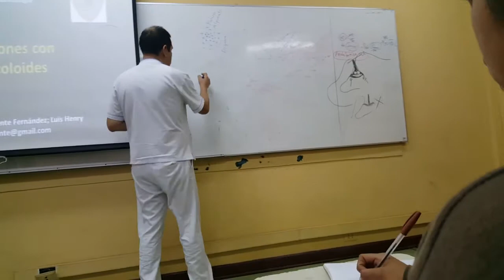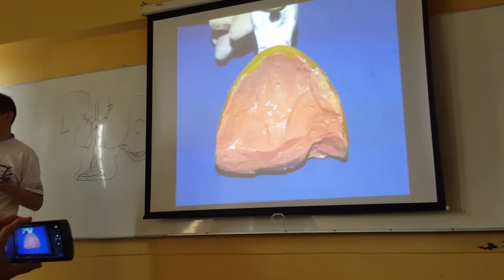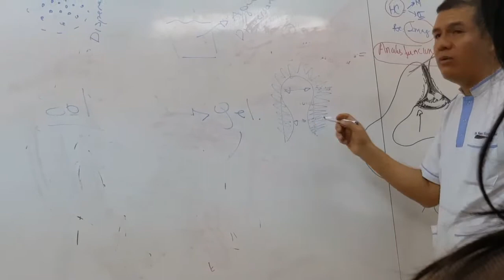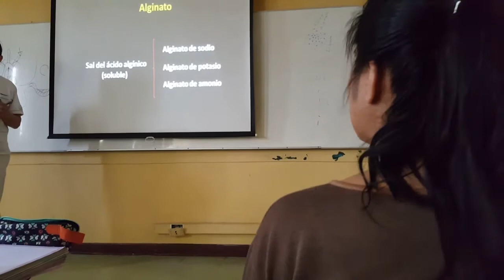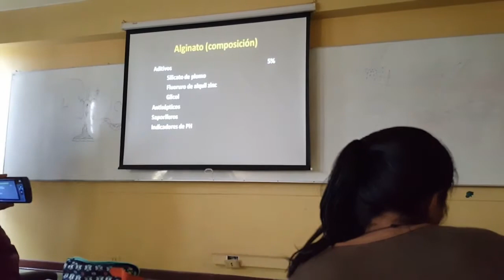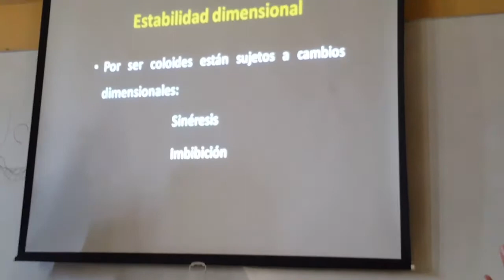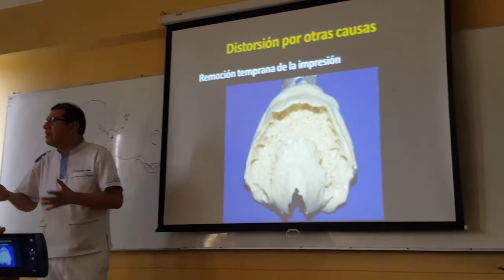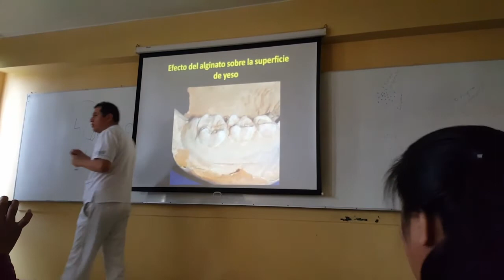Impresiones con Hidrocoloides-OdontoUNFV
Dictada por Dr. Henry Vicente